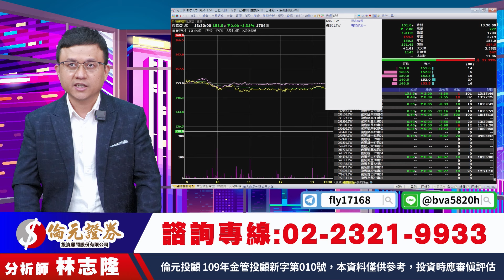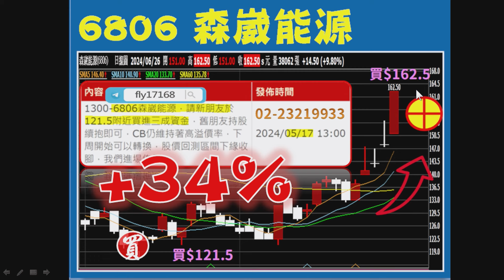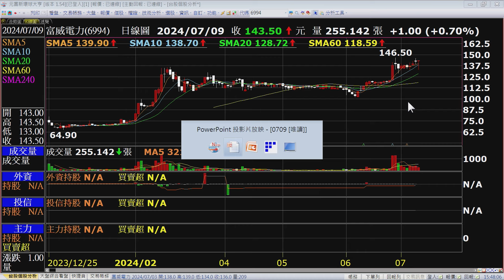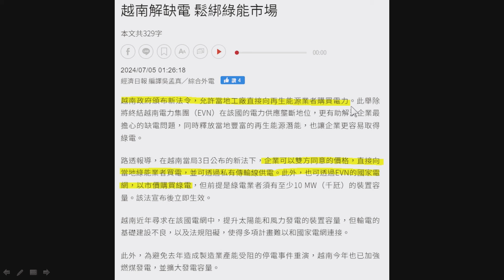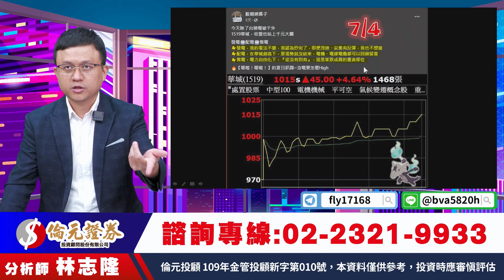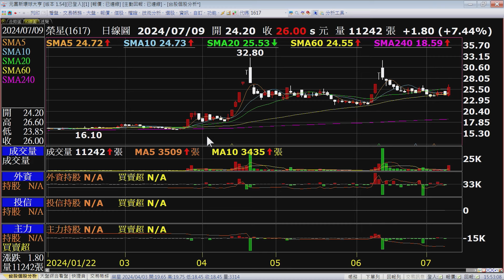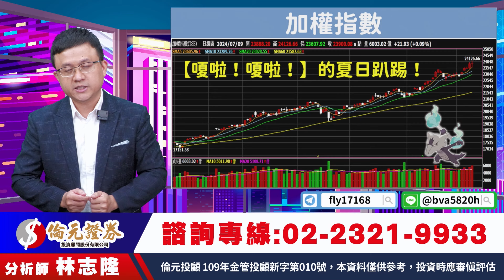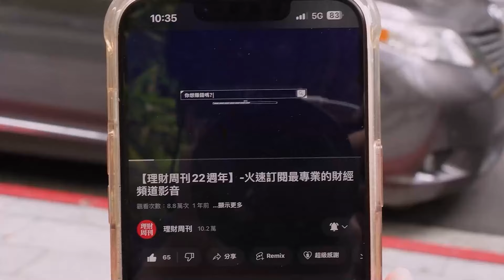理周TV-20240709盤後-林志隆 股動人生／鴻海的集團作帳行情【嗄啦！嗄啦！】的族群性行情森崴、雲豹、泓德...我還有下一檔售電股 凡甲、穩得、鴻海、士電、森崴能源